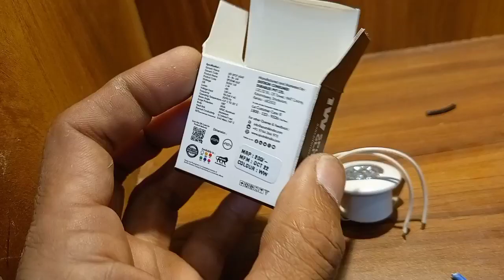led spot lights tights in cupboard and wire burning through tripping#i love god#cupboard#lights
bedroom lights
led spot lights tights in cupboard  and wire burning through tripping
cupboard led lights
cupboard led strip lights
cupboard led
cupboard led lights with sensor
tv unit lights
tv stand led lights
tv stand design with lights
tv stand with led lights 65 inch
cupboard lights that come on when you open the door
cupboard lights led
cupboard lights with sensor
cupboard lights battery operated sensor
cupboard lights
cupboard light fittings
cupboard light design
cupboard light tamil
tv cupboard lights
kitchen cupboard lights
ikea cupboard lights
under cupboard lights
rechargeable cupboard lights
crockery unit lights
cupboard design
cupboard designs for bedrooms
cupboard design for kitchen
cupboard design for hall
crockery shelf in dining room kerala
crockery shelf new model
crockery shelf design
crockery shelf designs kerala
crockery shelf kerala
cupboard decoration ideas
cupboard design for small bedroom
cupboard decoration ideas with paper
cupboard designs for bedrooms in telugu
cupboard design cement work
cupboard detector
cupboard design with price
crockery cupboard
crockery cupboard design
crockery cup set
crockery cupboard in kitchen
crockery cupboard in dining room
crockery cup
crockery cups wholesale market in delhi
crockery cup plate
crockery cupboard design in pakistan
crockery cupboard online pakistan
glass crockery cupboard
sale on crockery cup set
cupboard decoration
cupboard design for pooja room
cupboard design telugu
cupboard led design
cupboard led panel
cupboard led lights battery
led cupboard models
under cupboard led lights
kitchen cupboard led strip lights
cupboard design for led tv
cupboard design with led panel
cupboard lights
cupboard lights led
tv cupboard lights
kitchen cupboard lights
ikea cupboard lights
under cupboard lights
rechargeable cupboard lights
motion sensor cupboard lights
fitting under cupboard lights kitchen
decoration led  lights fancy and spot adjestable
bedroom piture lights ang fancy led
i love god
bedroom lights ideas
bedroom lights decoration
bedroom lights amazon
bedroom lights that change color
bedroom lights ideas ceiling
bedroom lights not working
bedroom lights led
bedroom lights reggae
bedroom lights led strip
bedroom lights and outlets on same circuit
bedroom lights for teenage girl
bedroom lights with remote
bedroom lights led
bedroom lights led dimmable
bedroom led lights install
bedroom led lights under bed
bedroom led lights ideas
best bedroom led lights 2021
fancy lights for home decoration
fancy lights for home decoration light deepesh vlogs
fancy lights for home decoration malayalam
fancy lights for home decoration in delhi
fancy lights for home decoration tamil
fancy lights for home
fancy lights for home decoration bangalore
fancy lights for home decoration hyderabad
fancy lights for bedroom
fancy lights for home decoration in kolkata
fancy lights for hall
fancy lights for diwali decoration
fancy lights for car
fancy lights for wall
best bedroom led lights
fancy lights wholesale market in delhi
fancy lights in bangalore
spot lights led
spot lights led outdoor
bedroom tour led lights
master bedroom led lights
small bedroom led lights
spot lights without false ceiling
spot lights green screen
spot lights for tv unit
spot lights for home
good bedroom led lights
bedroom decoration with led lights
bedroom design light
decorative lights for bedroom
decorative lights wholesale market in mumbai
decorative lights for home amazon
decorative lights repair
chinese lights for diwali
chinese lights cary nc
blinding lights chinese version
blinding lights chinese meme
colorful lights chinese song
chinese moving head lights
chinese bike lights
chinese led strip lights
chinese paper lantern lights
chinese fog lights
chinese solar lights
lights out
lights camera action
lights out trailer
lights on red
lights are on
lights bts
lights up
lights ellie goulding
lights off
lights will guide you home coldplay
lights down low slowed
home lights diwali
home lights controlled by phone
home lights tamil
home lights and motion
home lights led
home lights flickering
home lights bmw
house design game
christmas lights